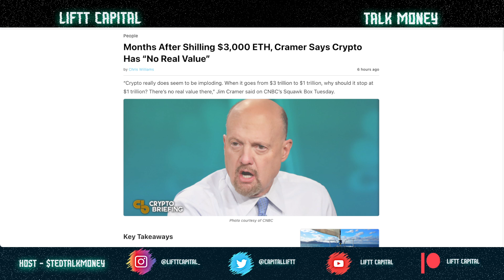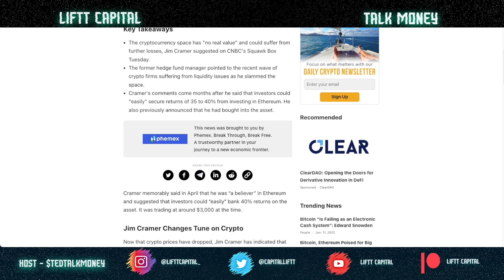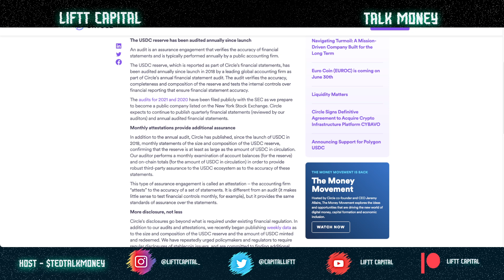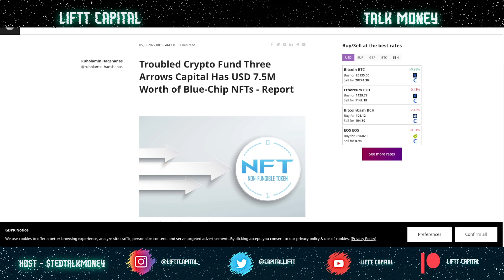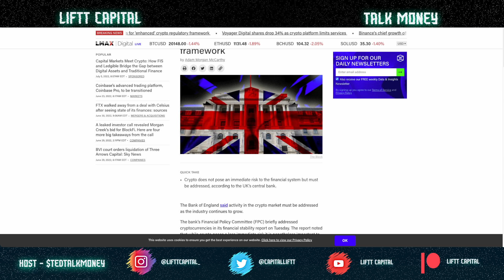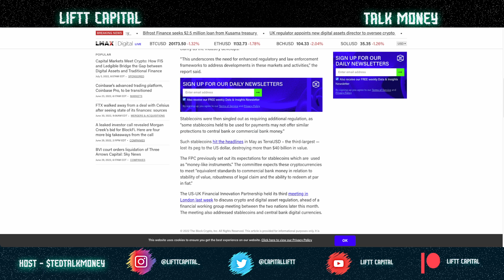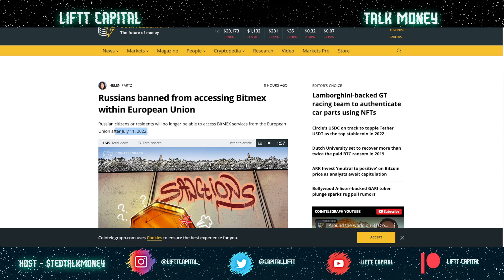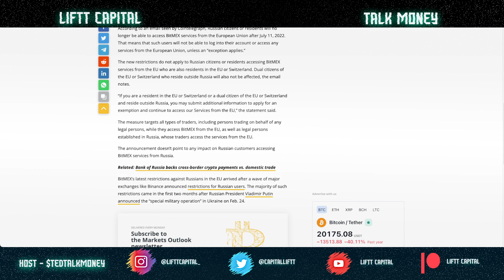Is The Bank of England About To Crack Down On Ripple?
Cryptocurrency regulation is heating up all over the world, with some countries taking a hard stance against digital assets. But will Ripple be affected? Is The Bank of England may be about to crack down on XRP?

Find out more in this latest crypto regulation news update.

Bitsgap - Trading Bots that connect to all major crypto exchanges

We will not ask for a Whatsapp or Telegram or Personal Keys